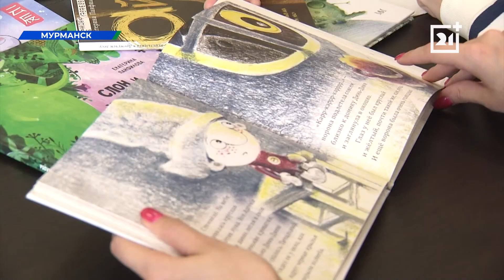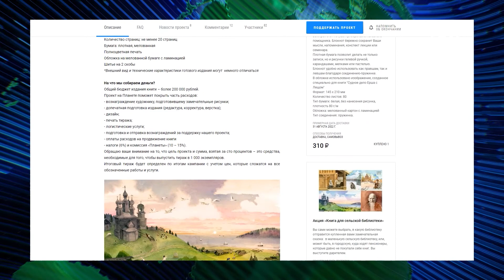Писательница из Мурманской области рассказала северянам о своей новой книге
Героиня нашего сюжета занимается сохранением северных сказок. О мастерстве, коллегах и издательстве новой книги с Екатериной Панфиловой беседовала Евгения Гречуха.